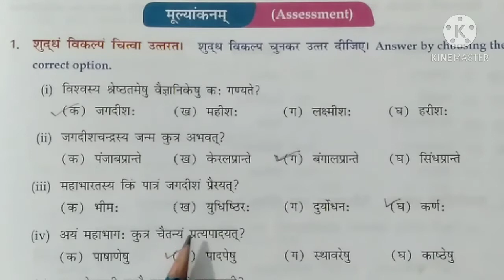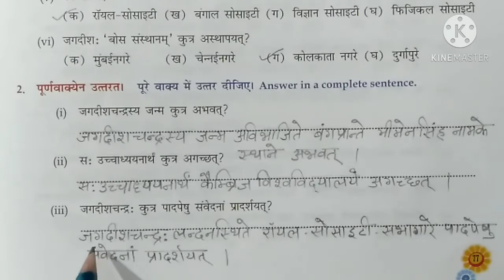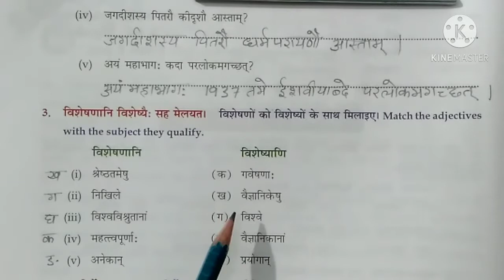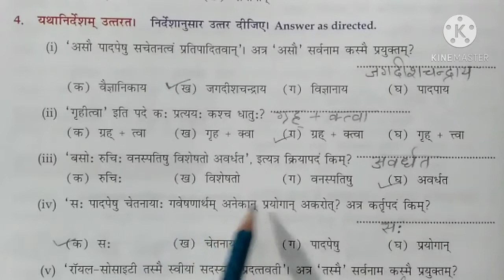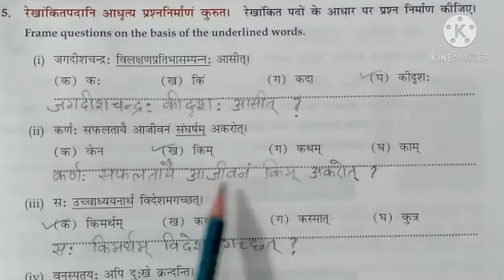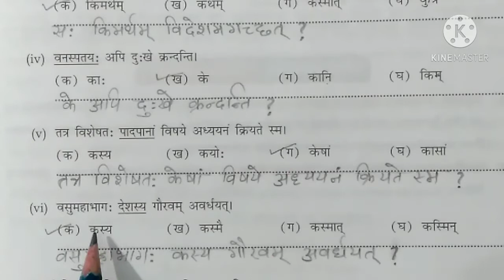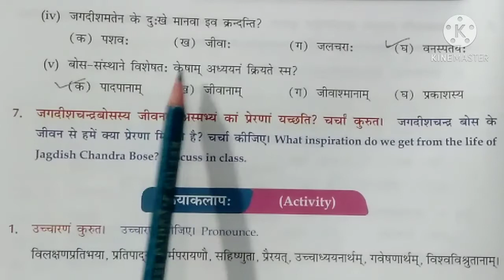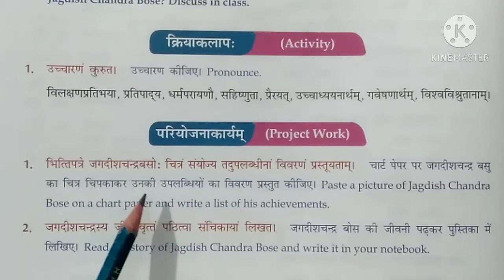Amritam Sanskrit Class 7 Chapter 14 Book Work || जगदीशचंद्र_बोस: Class 7 || संस्कृत पाठशाला